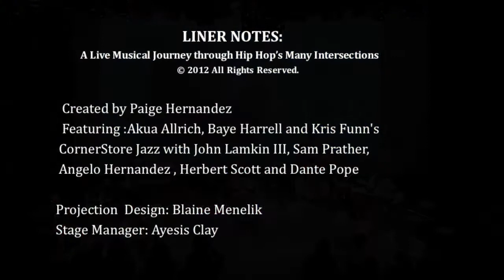B-FLY'S LINERNOTES: SIX DEGREES BLACK SHEEP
The last installment of Kris Funn's "Six Degrees".
Facebook B-FLY ENTERTAINMENT

LINER NOTES: A live musical journey through hip hop’s many intersections

Collide with music's past and present through jazz standards, hip hop samples and actual liner notes from your favorite artists. This electrifying show combines live music, poetry and a multimedia design that enhances a medley of your favorite jams while bridging together generations of music lovers. Sing along, dance and learn more about the back-story of your favorite songs.

Created by Paige Hernandez
Produced by B-FLY ENTERTAINMENT

Featuring Akua Allrich, Baye Harrell and Kris Funn’s Corner Store Jazz with John Lamkin III, Sam Prather, Angelo Hernandez, Herbert Scott and Dante Pope.

With projection design from Tewodross Melchishua, and Blaine Menelik. Stage Manager: Ayesis Clay